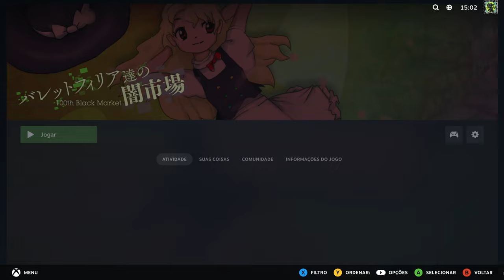Touhou catalog (Steam)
Courtesy of the amazing steamgriddb.com and Steam ROM Manager.